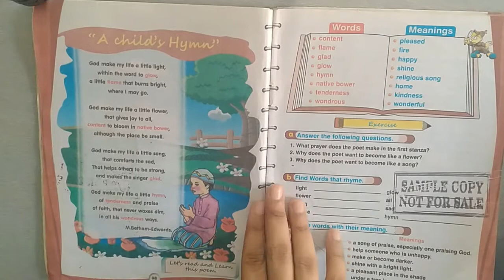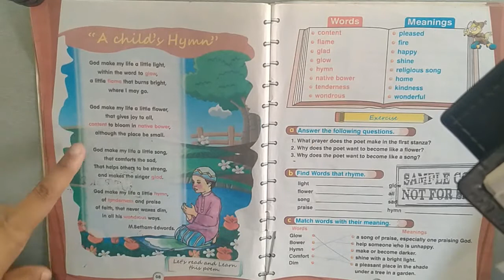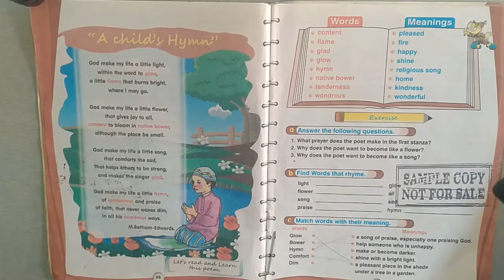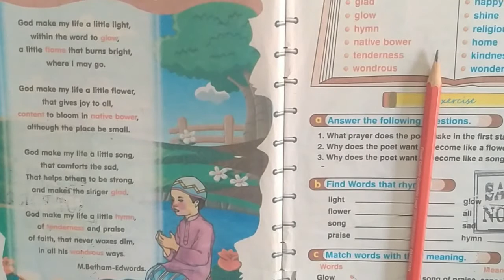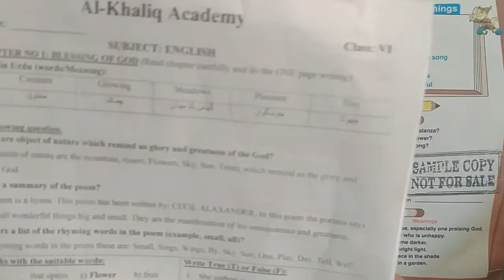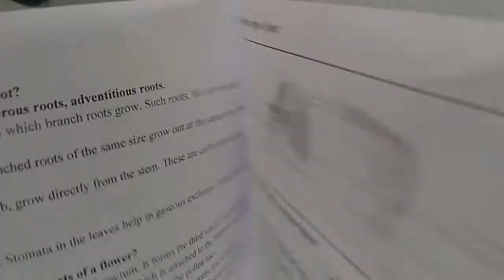Class VII English Chapter 1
1st Chapter of English for Class VII. Detail explanation of lesson and copy work